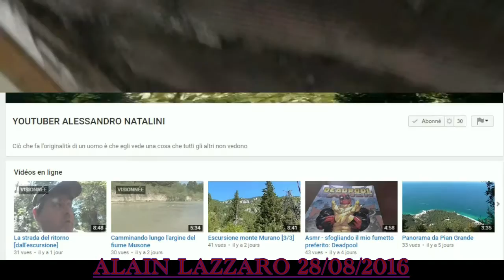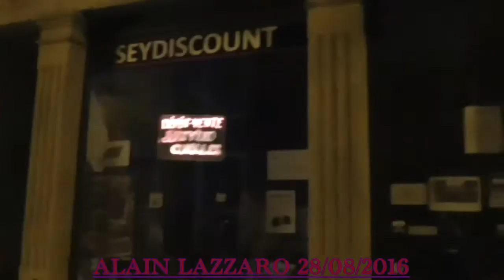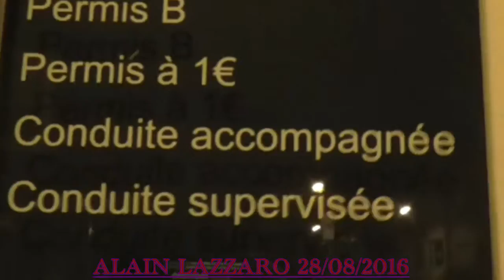BUONA DOMENICA 28/08/2016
una passeggiata verso il centro del la città dove vivo